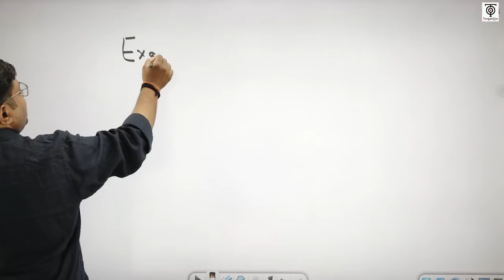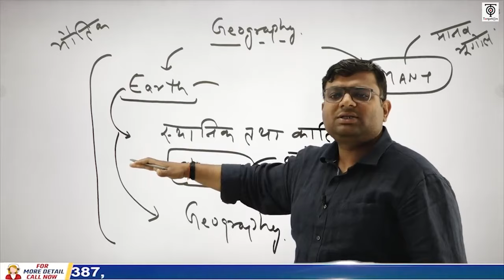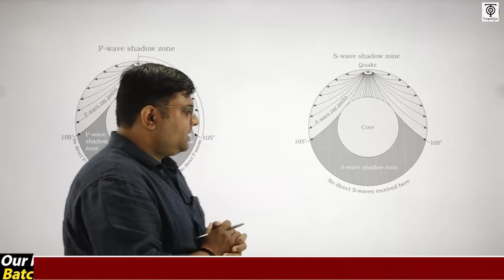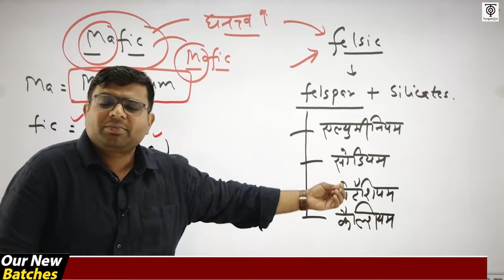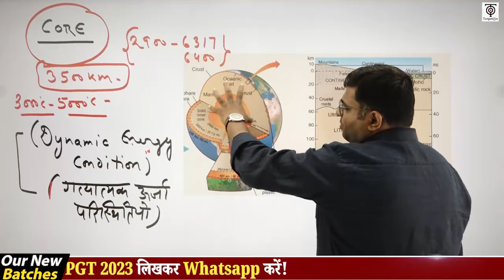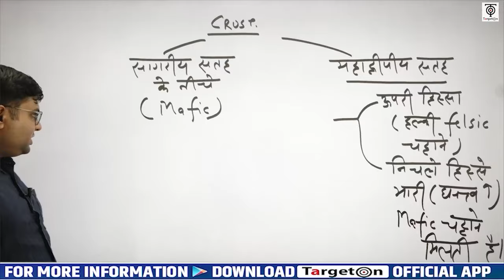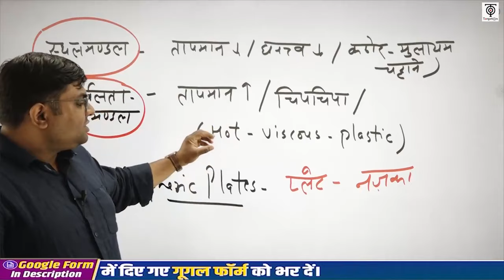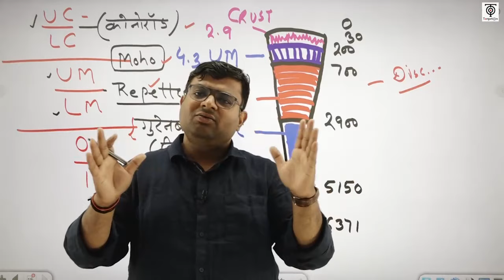UP TGT/PGT 2023 | Demo Class -1 | Geography | पृथ्वी की आंतरिक संरचना | TargetOn